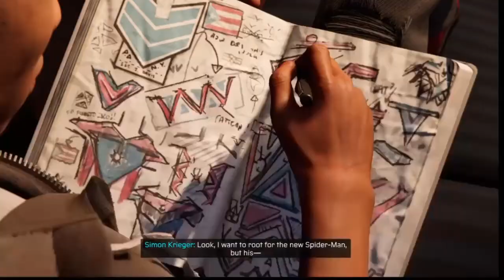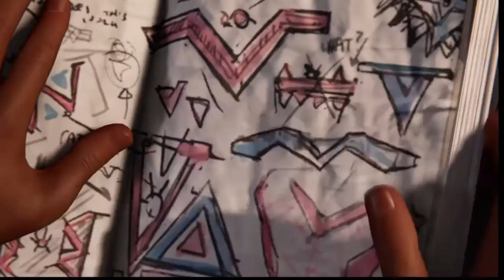Miles makes his own suit